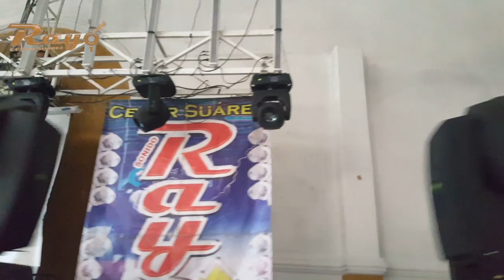SONIDO RAYO 18 DE MARZO ATLACOMULCO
DESDE TECOAC ATLACOMULCO MEXICO
UN CONCEPTO DIFERENTE EN ATLACOMULCO
SALON EL CASTILLO

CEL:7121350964